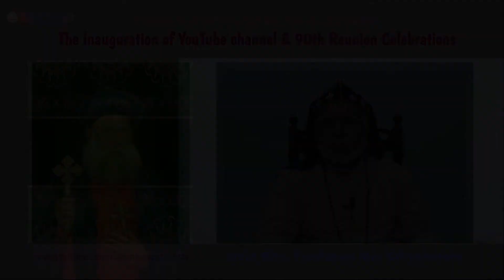Felicitation message by Most Rev. Yoohanon Mar Chrysostom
Project Coordinator: Rev. Dr. Antony Kakkanatt
Editing: Rev. Fr. Sheen Thankalayam